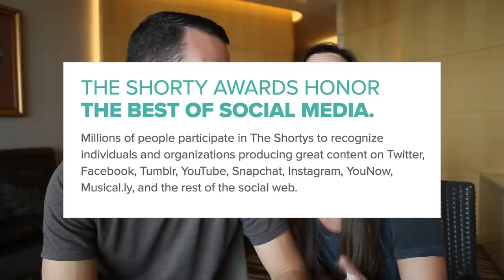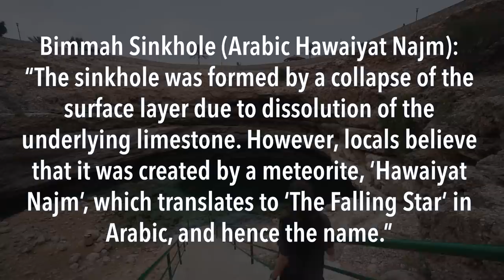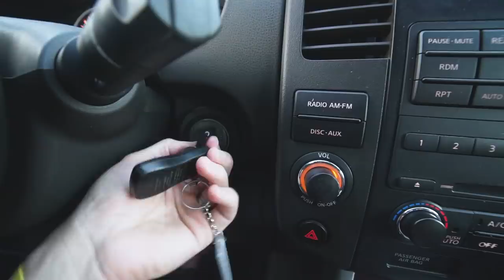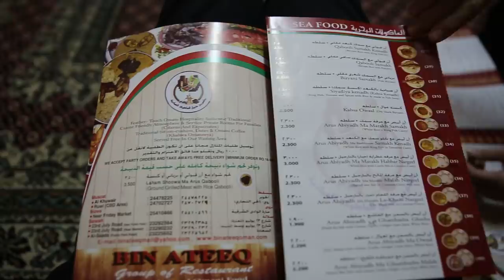LONG WAY BACK TO MUSCAT! Goats, Sinkhole & Omani Food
First Song “Desert Life ”
Second song “Say It (Instrumental Version)”
Third song “Everybody (Instrumental Version)”

Our Links

Social Links

Originally from Nashville, Tennessee, we got married June 2013 and quickly caught the travel bug! We started traveling full-time January 10, 2016. While daily vlogging was not the original plan, we were having way too many cool experiences not to share every single day! Now we have a goal of traveling to 100 countries before Nate turns 30 (which is March 20, 2019)! We are incredibly thankful to do something we love every day. :)

We’ve pulled inspiration from several of our favorite travel vloggers on YouTube, such as: +Casey Neistat +FunForLouis +Jon Olsson +Mr Ben Brown, and any other talented travel vloggers that YouTube’s algorithm will hopefully connect us with ;)